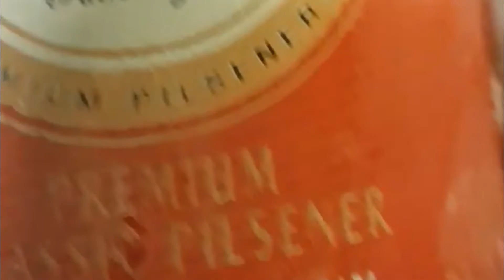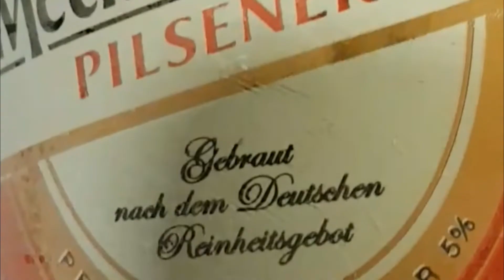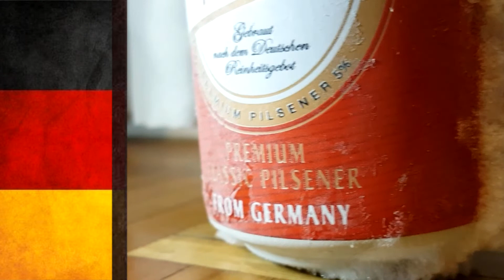MECKLENBURGER - Short film (Pilsener Germany Publicity) By Akg83Ph.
Preparé un breve (Teaser) de mi cerveza rubia favorita MECKLENBURGER el cual espero sea de su agrado, estaré subiendo más cortos próximamente de otros productos cuáles me han dado satisfacción.

Saludos!

Aclaratoria:

 el tema "Engel" de Rammstein no me pertenecen

Corresponden a Rammstein y sus sellos discográfico.

fue usado de (banda sonara) de la publicidad.

000

I prepared a brief (Teaser) of my favorite MECKLENBURGER lager which I hope will be to your liking, I will be uploading more shorts soon of other products which have given me satisfaction.

 Greetings!

  the song "Engel" by Rammstein does not belong to me.

 They correspond to Rammstein and his record labels.

 it was used of (soundtrack) of the publicity.